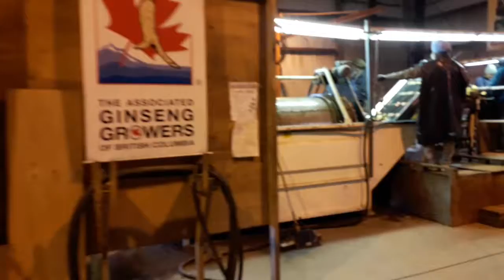【加拿大】甘露市 金參西洋參廠 參觀西洋參工廠與產品 【作業流程】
【加拿大】甘露市【金參西洋參廠】參觀西洋參工廠與產品
詳細圖文▼

金參西洋參產品公司是加拿大卑斯省唯一由參農協會成員合辦，是由參農種植及經營的西洋參產品公司。也是加拿大卑斯省唯一對外開放參觀的西洋參處理工廠。

西洋參是一種古老植物，原產於大西洋沿岸北美原始森林，當地印地安人採用其莖葉食用，也做清熱藥治療。西元1716年，加拿大法國傳教士法瑯士.拉費多在印第安人的幫助下，在蒙特利地區大西洋沿岸叢林中，找到與中國人參同種不同科的五加科野生植物。此植物因產於大西洋沿岸，故稱為西洋參。　十九世紀末，野生西洋參因濫採而逐漸減少，因而有人工栽培西洋參的興起。西洋參的人工栽培始於美國的威斯康辛州，1976年加拿大安大略省開始栽培西洋參，1982年加拿大西部卑斯省也開始種植西洋參。